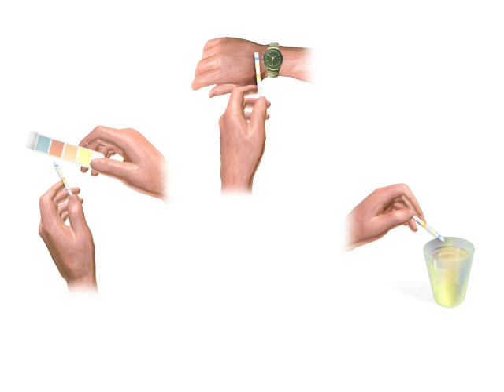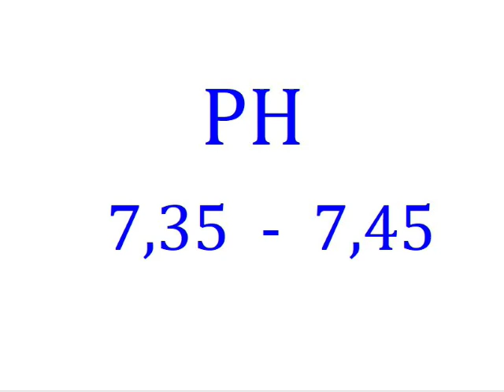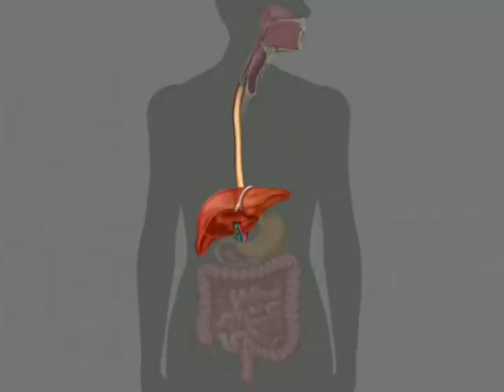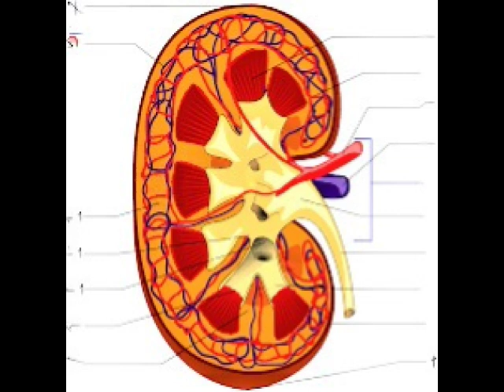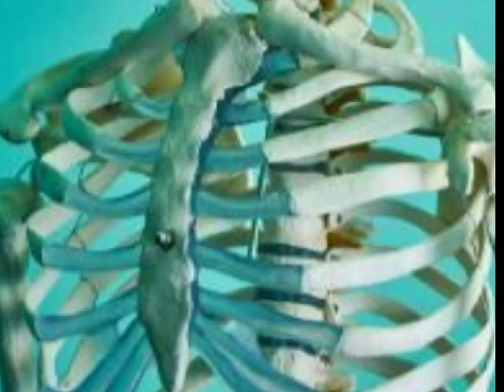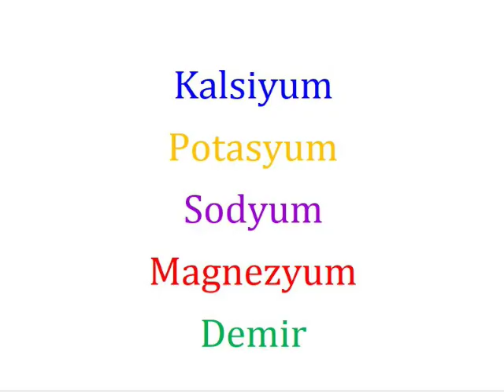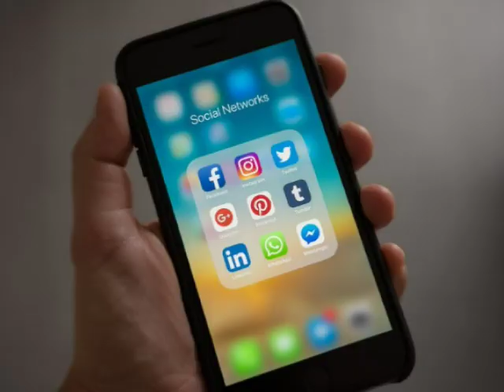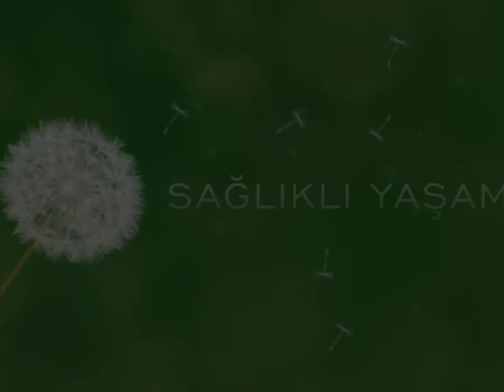NEDEN HASTA OLURUZ ? (pH Seviyemizin Sağlığımıza Etkileri )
Neden hastalanıyoruz ? Hasta olmamak için neler yapmalıyız ? Hastalıkların artmasının sebeplerinden birkaçı aslında değiştirebileceğimiz davranışlar bütününden kaynaklanmaktadır.Bu hatalardan vazgeçmek,  bedenimizde düşündüğümüzden  çok daha büyük ve olumlu geri dönüşler sağlar .
Sağlıklı yaşama kavuşabilmek bu videolarda gerekli motivasyonu bulacağınıza inanıyorum
Özellikle artan kronik hastalıklar hepimiz endişelendiriyor.Oysa bilmeden yaptığımız bu hatalardan vazgeçmek bizi sağlığımıza kavuşturuyor.
Yaptığımız ve  hiç ummadığmız hatalar sağlıklı yaşam sürmemize engel olur.
Haşimoto hastasıysanız eğer bu videoları seyretmelisiniz.Kendi deneyierlimden de yolaçıkarak hazırladığım videolar sizin için çok faydalı olacak
Bu video topluluğumuzun ilkinde  Otizmin sebeplerinin neler olabileceğini ve neler yapılabileceğini objektif bir bakış açısıyla dile getirmeye çalıştım
 Sevgili takipçilerim ,Neden hastalandığımız  sorusunuz cevabını pH seviyemiz üzerinden cevaplandırmaya çalışacağız.Bilindiği gibi vücudumuz da olması gereken  pH düzeyi    7,35-7,45 arasıdır . Basit bir idrar testi ile tespit edilebilen  asidite düzeyi , verilen değer aralıklarının altında ise vücudumuzda asidik bir ortamı var demektir.Vücudun asidik olması ,serbest radikallerinde arttığını gösterir.. Serbest radikaller arttıkça pH değerimiz düşer  ,hücre çekirdeklerimize zarar verir.Hücre çekirdeklerimizin genom sarmalı üzerinde DNAlarımız saklıdır.Yüksek asitli ortamın DNA üzerinde yıpratıcı etkisi , DNA onarım  kontrol sisteminin gücünü aşar. DNA’da değişime neden olur.İşte bu sebepten Alkali olmak hayati bir konudur.Ph seviyemizi nasıl ölçebileceğimize dair bir video hazırladık aşağıda verdiğimiz linki tıklayarak bu basit yöntemi sizde uygulayabilirsiniz.

.UYARI
Kanalımız da yayınlanan videoların içerikleri  çeşitli kitap ,makale  ve web sitelerinde bulunan bilimsel yayınlardan derlenerek hazırlanmıştır.Hiçbir zaman için doktor tavsiyesi yerine geçmez.Her hastanın sağlık sorunları farklıdır .Kişi konunun uzmanı tarafından muayene edilmeli ve kişiye uygun tedavi yöntemi seçilmeli ve takip edilmelidir

Bizleri Facebook sayfamızdan da takip edebilirsiniz

Müzik ;

Digital_Memories